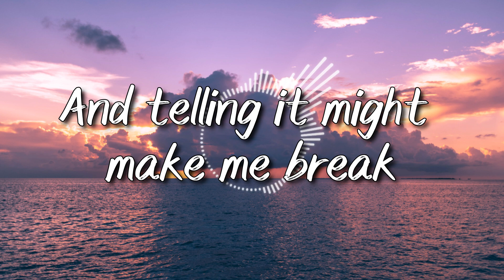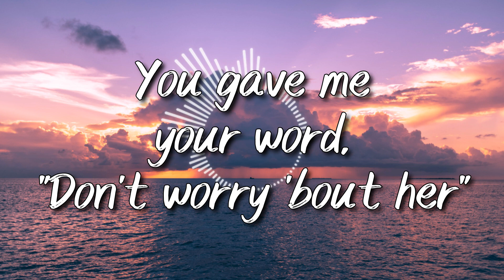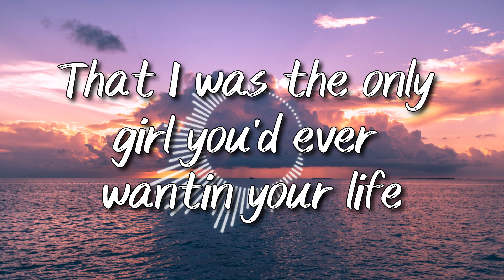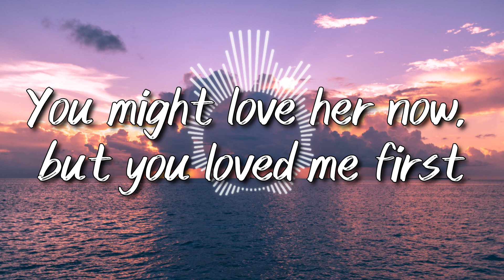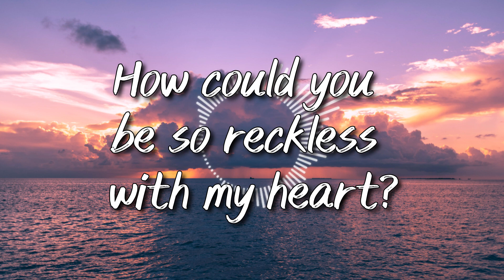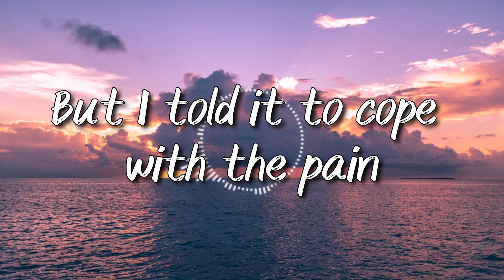Reckless - Madison Beer | Lyrics [Valencia Lyrics Video]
Reckless by Madison Beer Lyrics for singing along

LYRICS

"Reckless"

Sources:
Image: Pexels